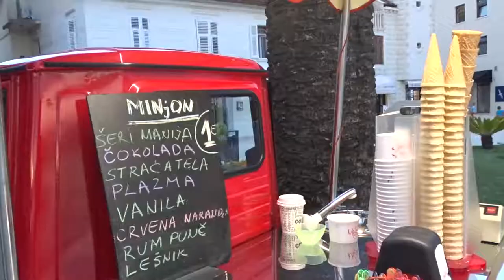TIVAT CITY - MONTENEGRO - TIVAT CRNA GORA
Tivat u septembru
Dokumentarni film, Petar Vladic

Foto snimci sa vaših najlepših putovanja, najbolje se čuvaju na prvoklasnom foto papiru. Izradu fotografija i montažu vaših video klipova poverite profesionalcima.

Leto je bliže nego što mislite - Sajam turizma Beograd 2022